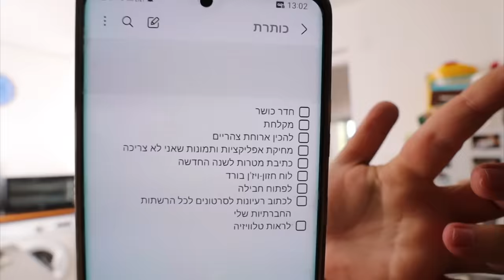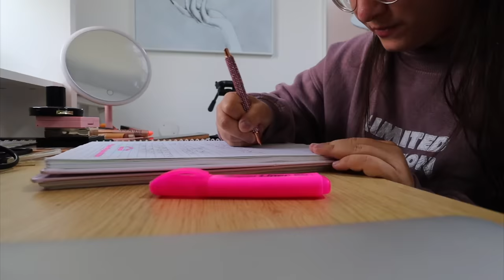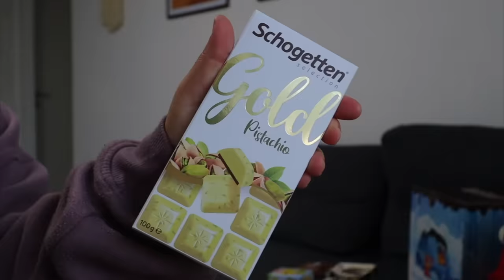2024 תשנה לי את החיים! *החלומות שאגשים בקרוב* + הגרלה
תקראו אותי💛
בולוג של היום סיפרתי לכם על הדברים הכי גדולים שאני הולכת לעשות השנה שהולכים לשנות לי את החיים!

3. להרשם לערוץ ולוגים שלי
4. להגיב בתגובות שאתם משתתפים בהגרלה ומה שם המשתמש שלכם באינסטגרם❤️

🍭ולוג זה בשיתוף sweetweet🍭
🌻לרכישת המרצ׳ שלי:
🤫אם אתם קוראים את זה תגיבו: אשכרה
💛ככה אני אדע מי קורא את תיבת המידע💛